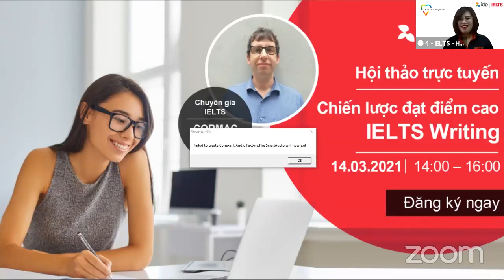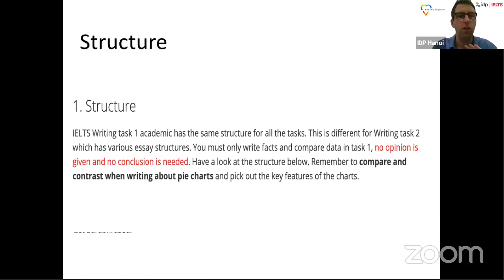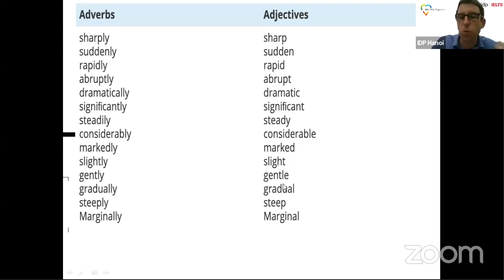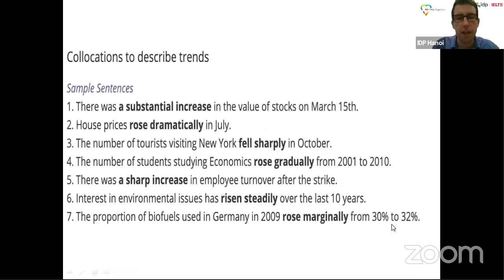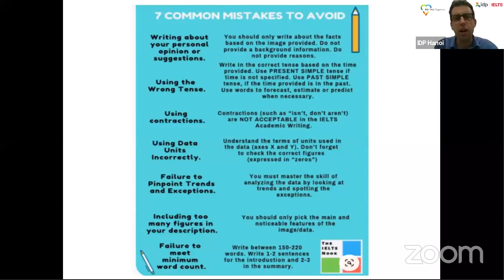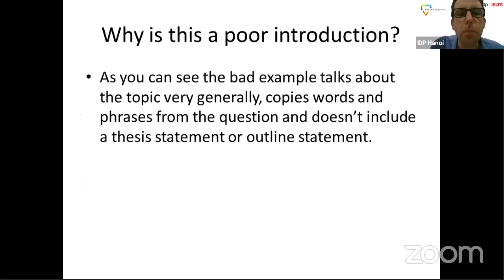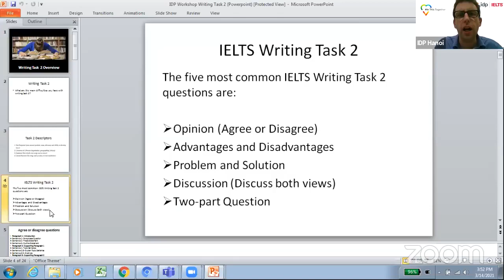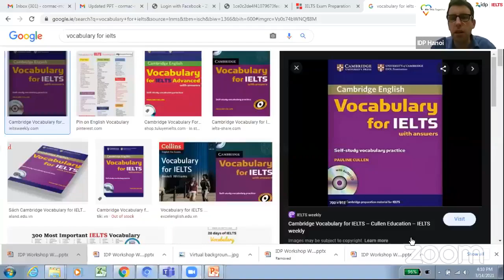Hội thảo trực tuyến: Chiến lược đạt điểm cao cho bài thi IELTS Writing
Chắc hẳn rất nhiều các bạn thí sinh vẫn còn bối rối trong việc chọn ý tưởng và cách sử dụng từ vựng đối với các dạng đề thi IELTS Writing Task cho kỳ thi IELTS sắp tới của mình.
Qua hội thảo IDP với sự hướng dẫn của chuyên gia IELTS – Thầy Cormac McMahon - thí sinh sẽ nắm bắt và tự tin hơn với phần thi IELTS Writing của mình qua:
💯Phương pháp chọn lọc thông tin liên quan và nổi trội trong Task 1
💯Cách sử dụng tối ưu từ vựng và ngữ pháp
💯Phương pháp lập dàn ý cho bài làm
💯Phương pháp quản lý thời gian và hạn chế tối đa việc mắc lỗi
Các thí sinh có nhu cầu thi IELTS có thể đăng ký ngay qua đường link:
👉Khám phá các chức năng chính và giao diện phần mềm khi thi IELTS trên máy tính ngay tại nhà